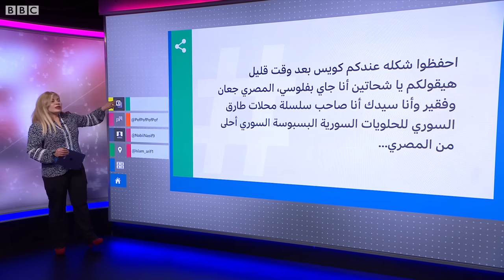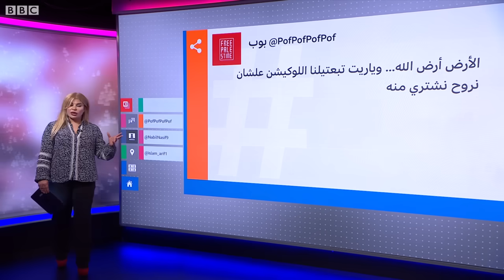السوريون في مصر.. كيف تحولت تغريدة مناهضة لهم لحملة دعم لـ"دكتور الكنافة" وماذا قال لترندينغ؟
طارق السوري بائع للكنافة في القاهرة جعلته تغريدة مناهضة للسوريين في مصر يتصدر مواقع التواصل الاجتماعي بحملة داعمة له. طارق تحدث لترندينغ عن قصته ولماذا لُقب بدكتور الكنافة.